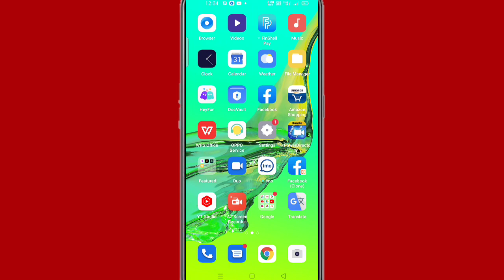Oppo mobile mein clone app Kaise delete Karen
Hi friends is video mein main aapko Oppo mobile mein clone app ko delete Karne Ka tarika bataya hun

 to friends FIR milenge new video mein tab tak ke liye bye radhe radhe bolna padega